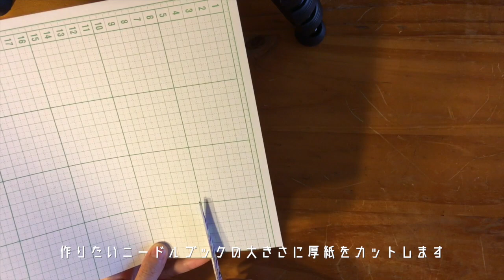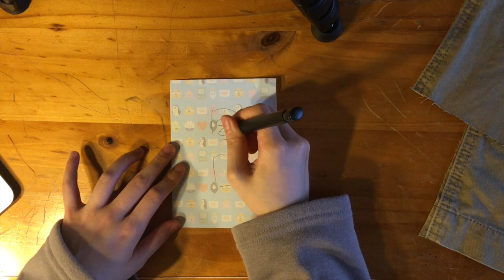ニードルブック作ってみた【アドベンチャータイム】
途中で画面の端に映っている毛皮のようなものはうちの猫です

アドベンチャータイムのペパーミントとレモングラブのニードルブックを作りました。
作り方の解説も一応しているので参考までにどうぞ。
私の作り方が正しいわけでは無いのであくまでも参考に

今回も長い動画なので作業BGMにどうぞ